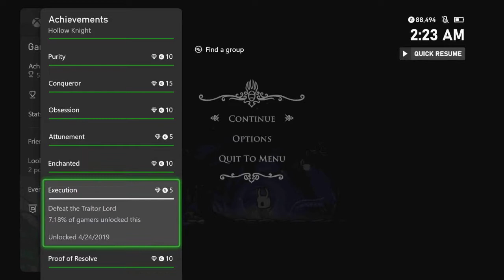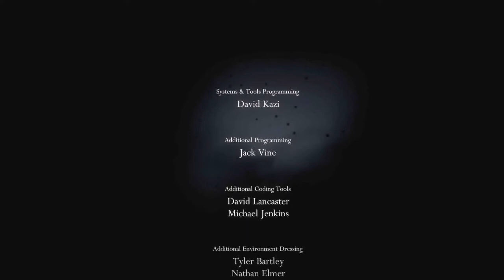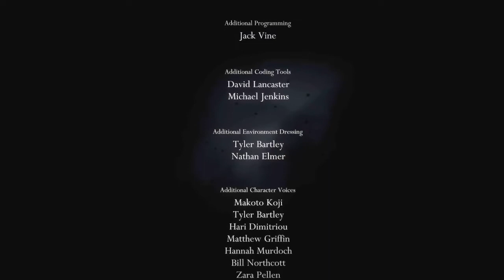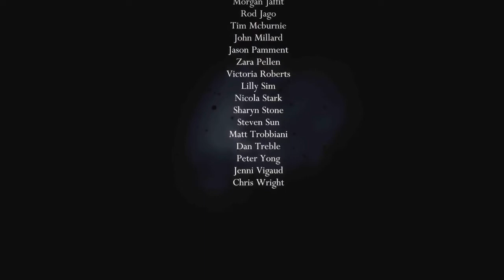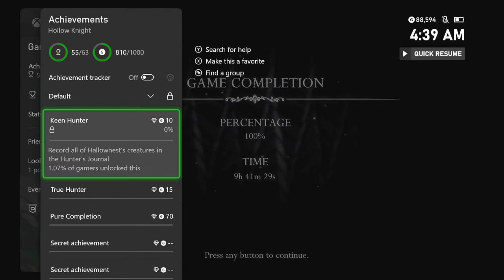[Hollow Knight] Steel Soul Part 5: LET'S GOOOOOOO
I attempt to get some of the last achievements I need.